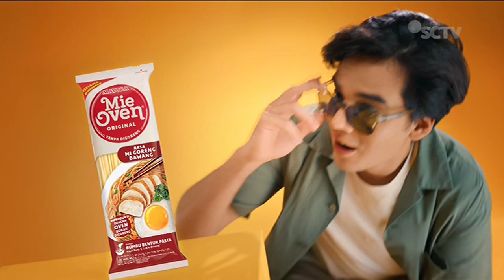Mie Oven Goreng • Pilihan Lebih Sehat Ver. 1 • TVC Edisi 2023 • Iklan Indonesia 15 sec